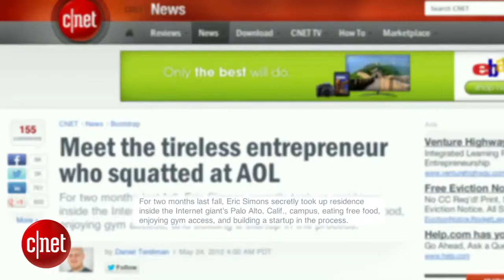CNET News Young entrepreneur caught living at AOL Inside Scoop